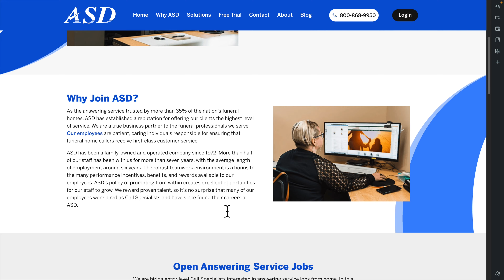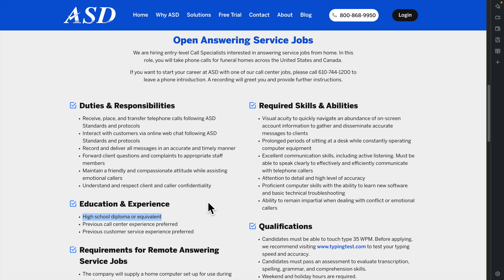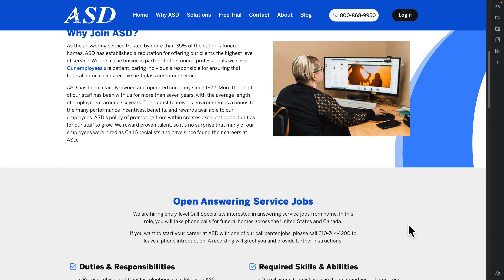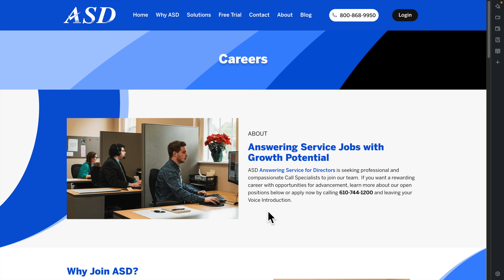Remote Call Specialist Jobs | Work From Home with No Experience Required – Earn Up to $27 Per Hour